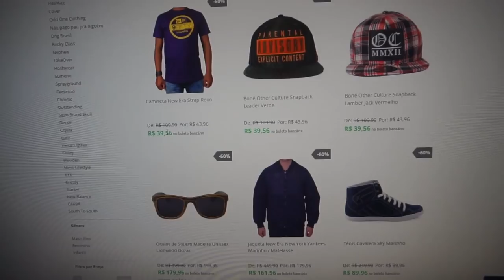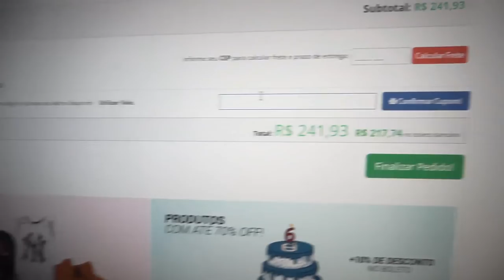Motovlog: ANDANDO DE XJ6 REBAIXADA 😍